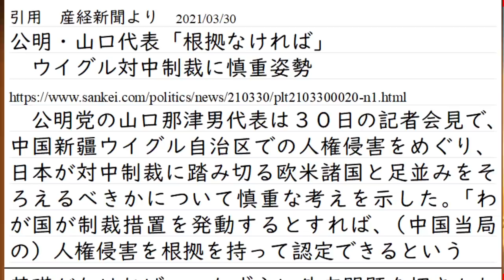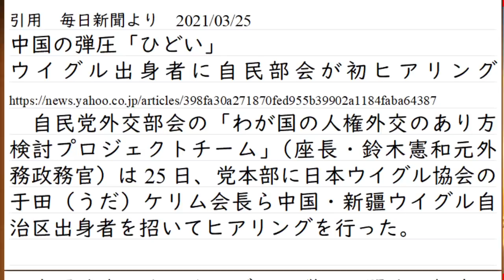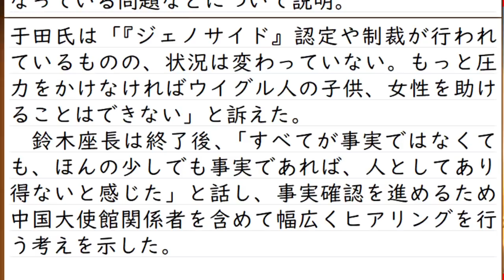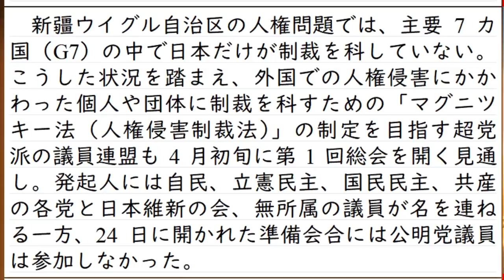欧米各国が中国に対する批判、制裁へ踏み切った。日本は政権内で公明党が立ちはだかる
今回、ニュースを聞いて思い浮かんだ言葉
「制裁しないための口実」
どうすれば制裁できるか、ではなく
どうすれば制裁しないで済むか、その言い訳では？
そして、野党第一党は、与党に対しての反対姿勢を取ればいいやという姿勢で前向き意見なし

その他の支援方法
Amazonギフト